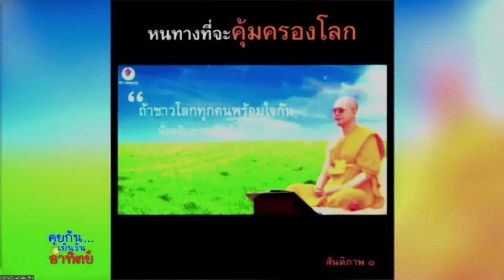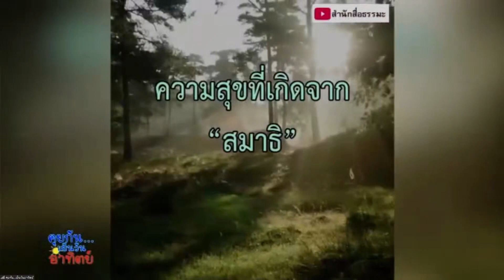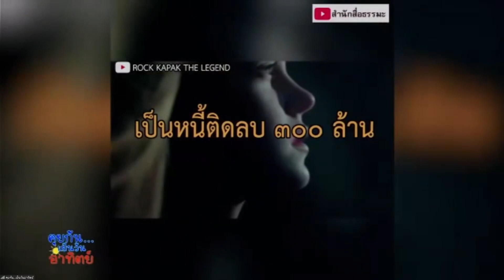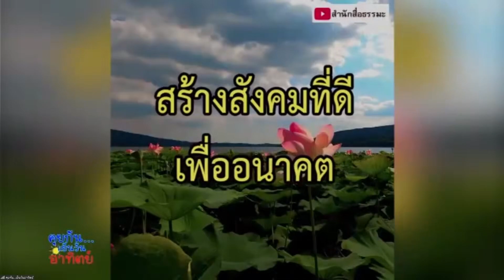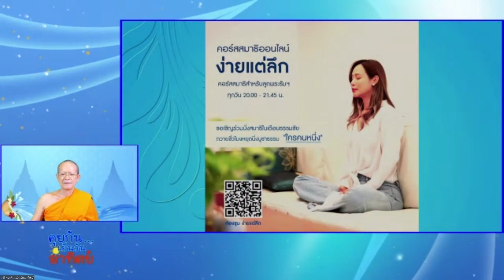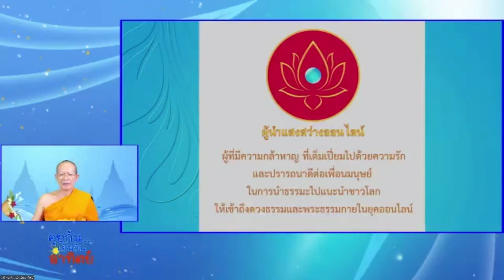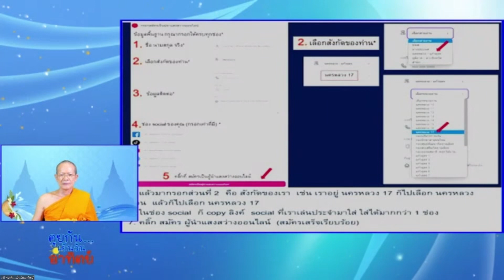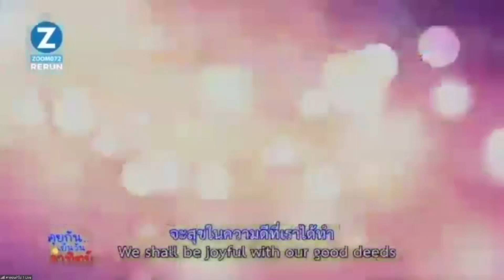20220424 คุยกัน..เย็นวันอาทิตย์ โดย พม.สุทธิชัย สุทฺธิชโย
สวัสดีค่าาา..ทุกท่าน พบกับรายการ
🌟คุยกัน..เย็นวันอาทิตย์🌟
เช่นเคย..กับ
พม.สุทธิชัย สุทฺธิชโย
ในสาระ..ฟังสบาย
(*)วันคุ้มครองโลก และ การป้องกัน, การเยียวยารักษา..ได้ผล!!
(*)ทบทวนบุญ 22 เมษา
(*)ตัวอย่างเคส..ที่รอดตาย ร่ำรวย หลุดหนี้ จาก สมาธิ !!
(*)ตัวอย่างเคส ดาวติ๊กต๊อก บุญเจือ..ผู้Liveสด งานบุญ 22 เมษา:มีผู้ฟังเข้ามาเกือบ หมื่น!
 อย่าพลาดนะคะ..

🔴คืนนี้ (1)(6).(o)(o)น
🟡วันจันทร์ (1)(5).(o)(o)น
🟥🟨🟥🔻ห้องนี้จ้าาา...